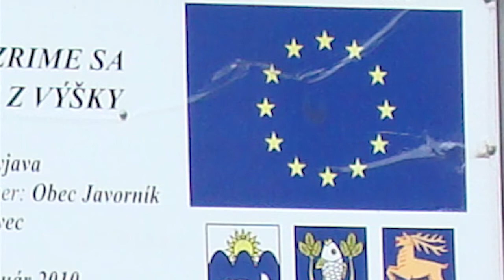Myjava 2016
Ukážka ON ROAD trasy - odjazd od rozhľadne Poľana